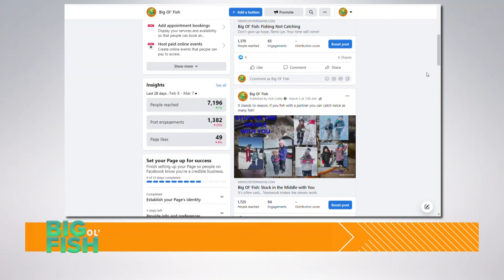Big Ol' Fish: The Very Best Catch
Meet little Leah, the Schneider family's newest fishing buddy.